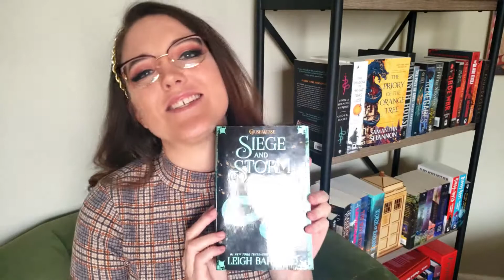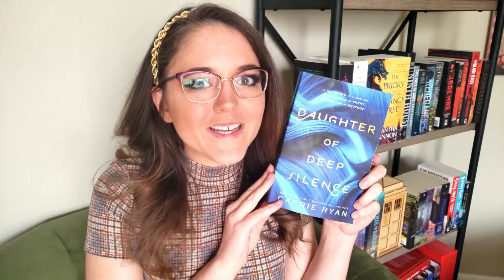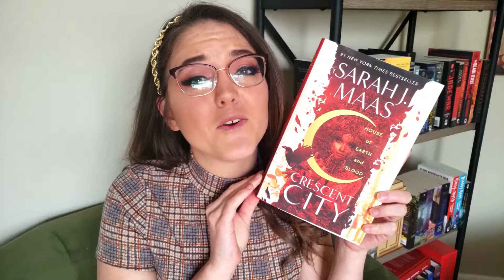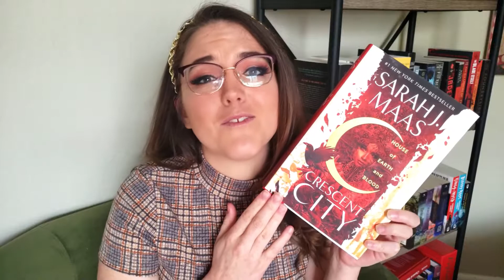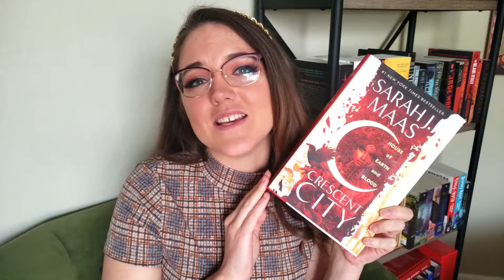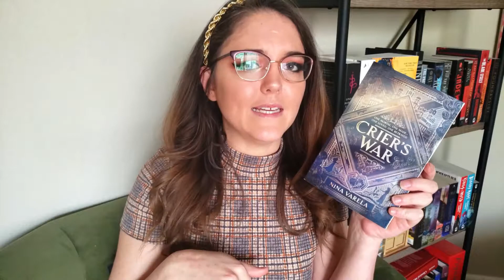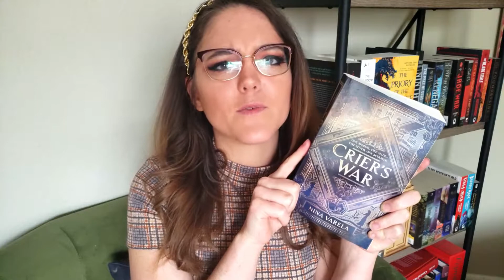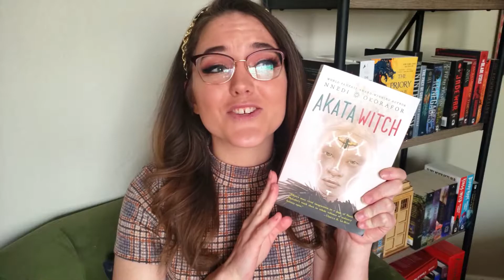March 2021 Wrap Up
I read a total of 10 books in the month of March. What was your favorite book you read this month?